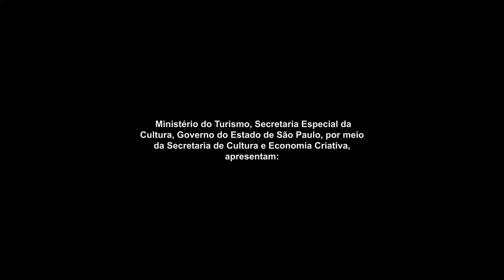Portugal em Dois Tons - Chico Fernandes e Robson Santos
MOSTRA CULTURAL CENTRO PORTUGUÊS

O Centro Cultural Português de Santos apresenta a sua primeira Mostra Cultural de maneira online. Ao todo serão 11 espetáculos artísticos exibidos pelo canal do YouTube do CCP Santos entre os dias 21 e 25 de abril.

Uma viagem musical por Portugal com grandes sucessos de Roberto Leal, Canário, Músicas Folclóricas Portuguesas, Quim Barreiros, dentre outros e ainda uma homenagem ao Brasil, com algumas canções da nossa gente.

O projeto foi contemplado pelo edital do ProAC Expresso LAB, da Secretaria de Cultura e Economia Criativa do Estado de São Paulo, via Lei Federal Aldir Blanc.